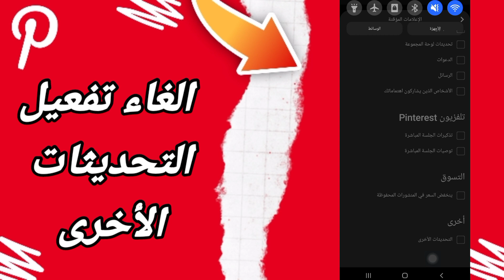كيفية طريقة الغاء وايقاف تفعيل وتشغيل التحديثات الأخرى على تطبيق بنترست Pinterest 2023